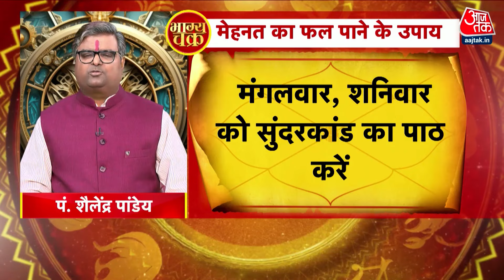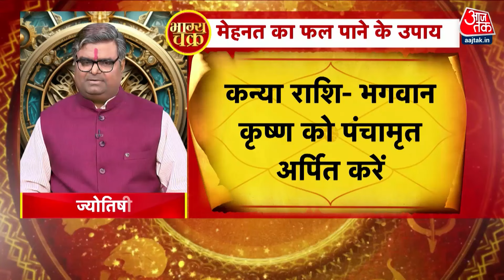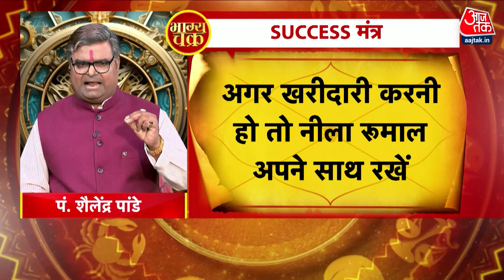Bhagya Chakra: ज्योतिष से जानिए मेहनत का क्या होता है ग्रहों से संबंध | Horoscope | Aaj Tak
अक्सर हम मेहनत करते हैं लेकिन उसका सही फल हमें नहीं मिल पाता. दरअसल मेहनत का आपके ग्रहों से गहरा संबंध होता है. ऐसे में जानिए कैसे आपके ग्रह आपके जीवन पर असर डालते हैं.